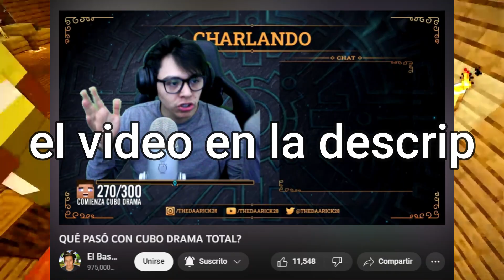CUBO DRAMA TOTAL #1 EN 1 MINUTO